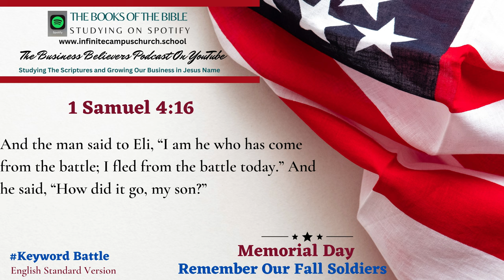Small Business Believers YouTube Podcast Memorial Day Playlist The Book of 1 Samuel 4:16